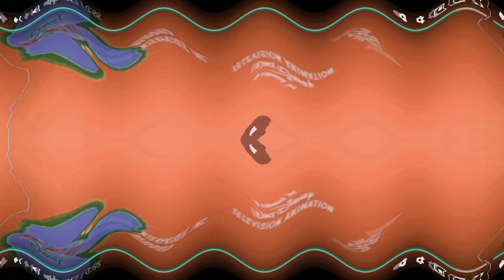Wdtagi Logo Effects Alphabet Major O Major